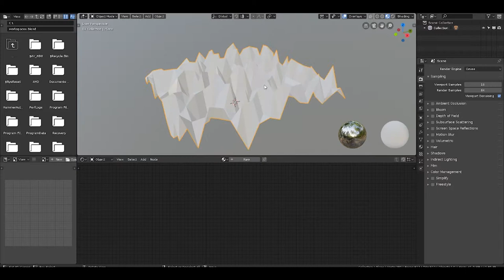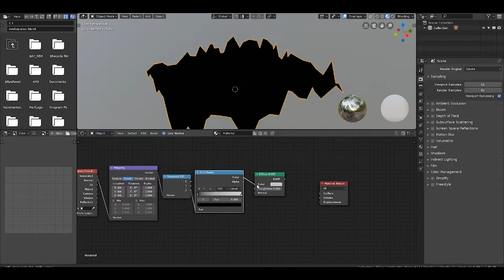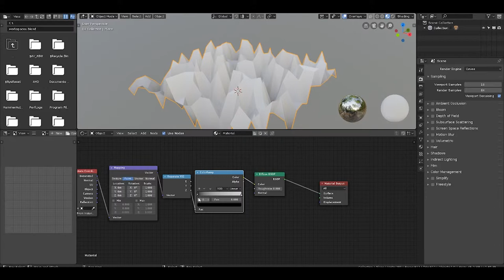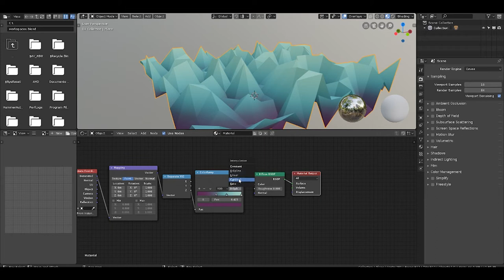Blender tutorial | Gradient (EEVEE 2.80)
Same tutorial upgraded to blender 2.8

Music
Cyncope - Hamjack